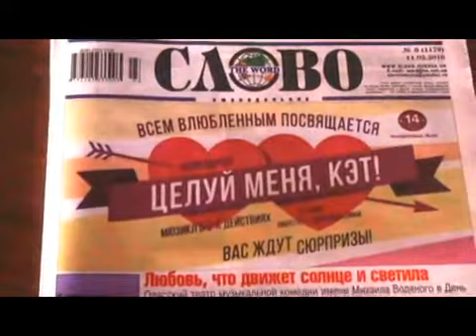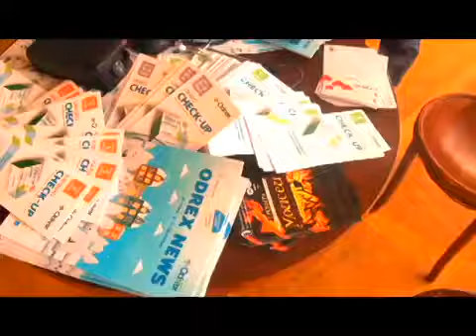День влюбленных в театре музыкальной комедии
14 февраля в отличном настроении артисты театра и зрители, которые пришли на спектакль, дарили друг другу свою любовь и талант и делились приятными воспоминаниями. А наши сотрудники стояли на страже здоровья зрителей. Смотрите, как это было.